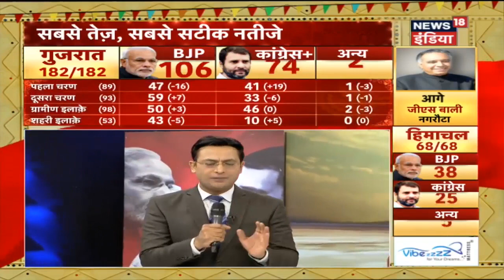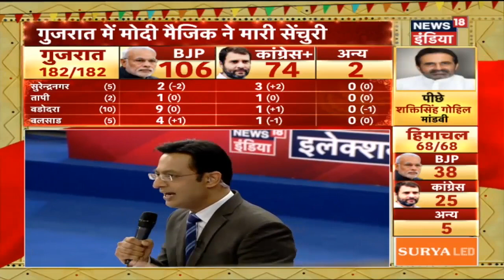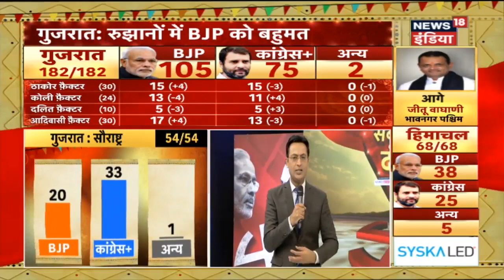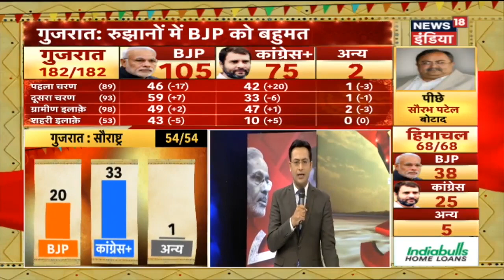सबसे बड़ा दंगल जीते Modi | हिमाचल में सरकार, गुजरात में वापसी | News18 India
According to the trend, BJP will be forming the Government in Gujarat and Himachal.
रुझान : Himachal, Gujarat में बीजेपी की सरकार तय